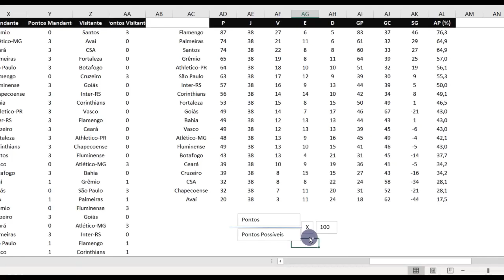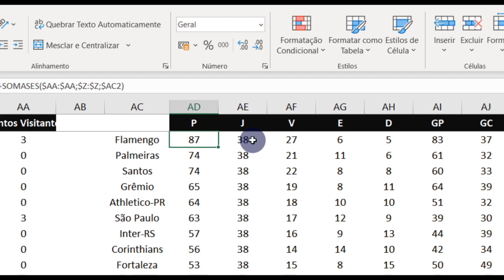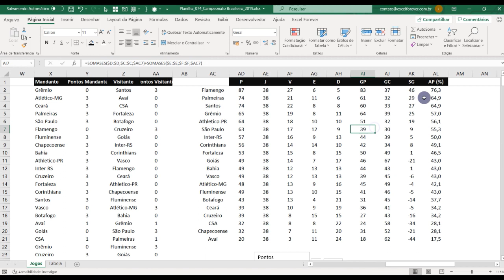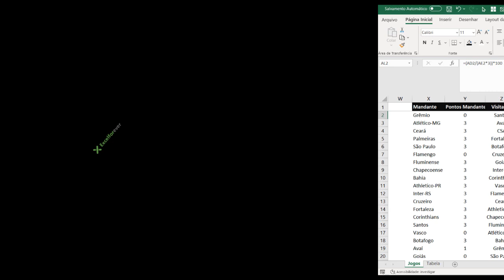Cálculo de aproveitamento do Campeonato Brasileiro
Veja neste vídeo como calcular o aproveitamento dos times do Campeonato Brasileiro de futebol.